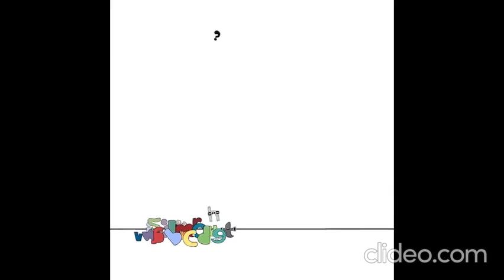(The Longest Video I Made) Alphabet Lore (A-Epilogue)